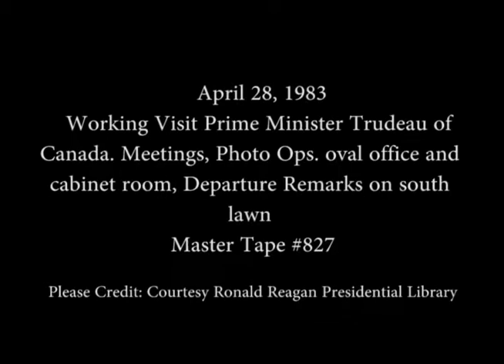President Reagan during a Working Visit with Prime Minister Trudeau of Canada on April 28, 1983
Full Title: President Reagan during a Working Visit with Prime Minister Pierre Trudeau of Canada with Meetings in the Oval Office and the Cabinet Room, Lunch in the State Dining Room and then their Departure Remarks on the South Lawn on April 28, 1983

Access Restriction(s):Unrestricted
Use Restriction(s):Unrestricted